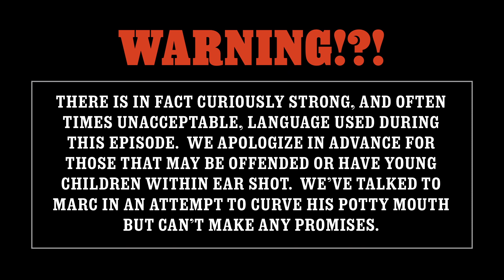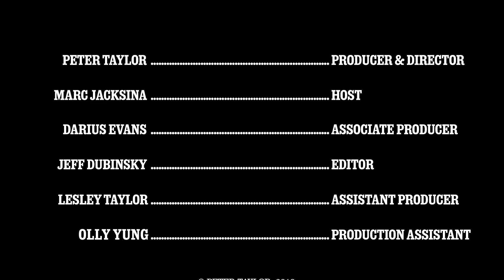OF S5E2 Courtney Buckley of Your Moms Donuts